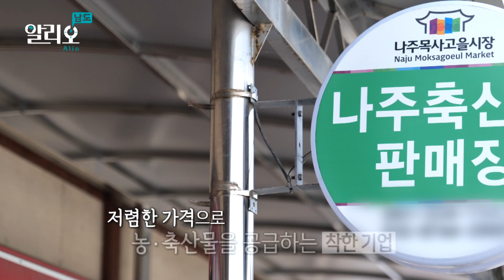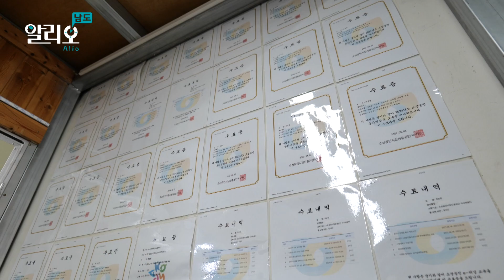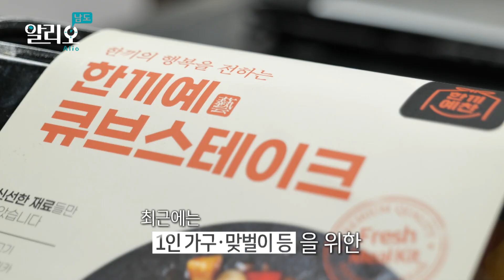'원스톱 시스템' 도입으로 합리적인 한우·한돈 구매 가능! 풀만 먹여 더 부드러운 육질까지😋 | 농업회사법인 나주애인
전라남도의 우수 사회적 기업을 만나다, 알리오남도